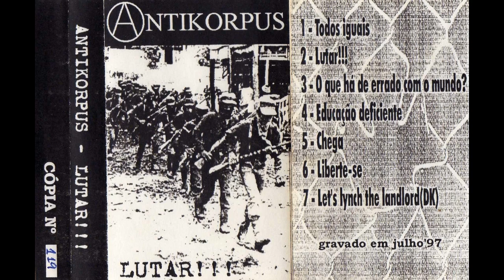Antikorpus - Lutar!!! | k7 demo - 1997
São Vicente - São Paulo

01 - Todos iguais
02 - Lutar!!!
03 - O que há de errado com o mundo?
04 - Educação deficiente
05 - Chega
06 - Liberte-se
07 - Let's lynch the landlord (Dead Kennedys)